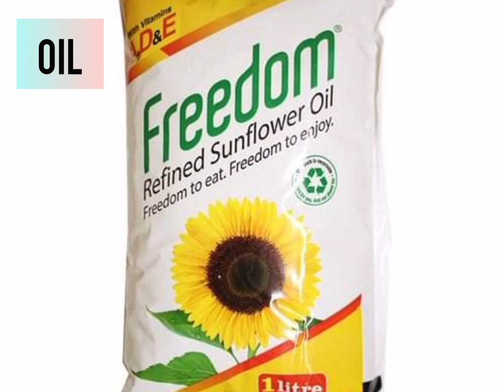SWEET DIAMOND CUTS | Evng snack recipe for kids | Easy cooking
A tasty and easy wheat sweet diamond cuts for your evening snack.

INGRIDIENTS REQUIRED
Fennel
Oil
Water
Ghee